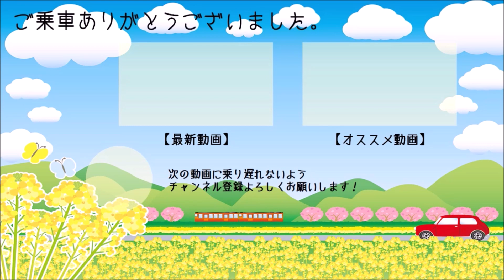電車が踏切待ち！？郊外電車と路面電車のダイヤモンドクロス！！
電車が電車の踏切待ちをするという衝撃的な光景です。
ここは愛媛県松山市の伊予鉄道 大手町駅前踏切です。

松山市内を走る路面電車ですが、大手町駅前で郊外電車（高浜線）と平面交差する場所があり、ここでは郊外電車が優先のため、路面電車が踏切待ちをする光景を見ることが出来ます。

国内に現存する平面交差（ダイヤモンドクロス）は3ヶ所あります。
①伊予鉄道　大手町駅前
②とさでん交通　はりまや橋交差点
③名古屋鉄道　名電築港駅

そして2025年春、広島にもダイヤモンドクロスが登場します！
詳しくは”みんなきんさい広電チャンネル”さんの動画をご覧下さい。
【駅】2025年春開業予定の新・広島駅、工事現場へ初潜入！今どんな感じになってるの？